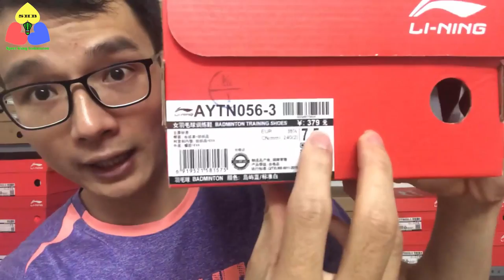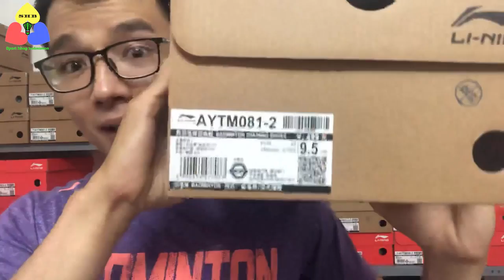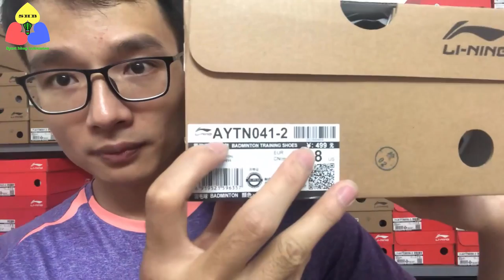Siêu khuyến mãi 50% giày cầu lông Lining | Nắm bắt cơ hội ngay !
Nhân dịp 11/11 khuyến mãi sâu nhất năm các mẫu giày cầu lông Lining chính hãng, chất lượng. Tuy nhiên số lượng hàng và size vô cùng hạn chế, nhanh tay đặt hàng nhé cả nhà.
👉Bấm vào đây để được tư vấn & đặt hàng ngay (nếu bạn dùng Facebook)
👉 hoặc nhắn tin vào Zalo 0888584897 (nếu bạn không dùng facebook)